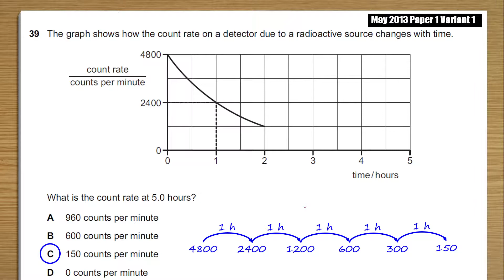2013 May p1 v1 q39